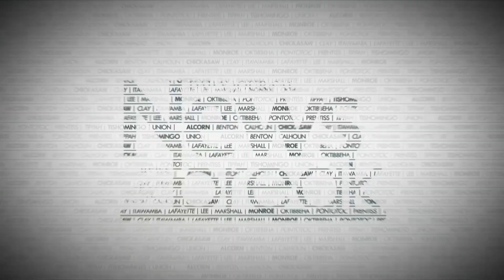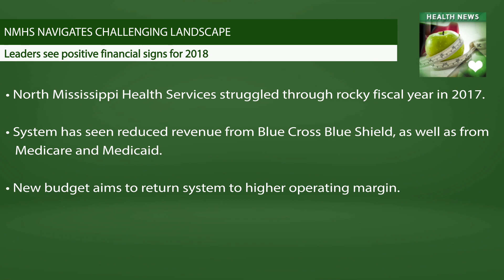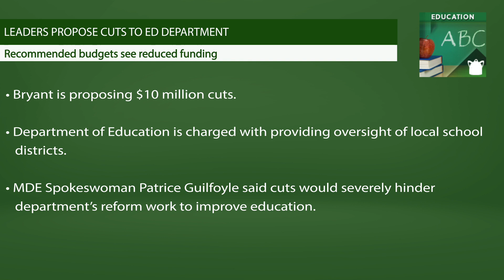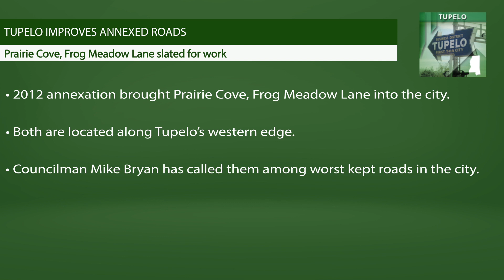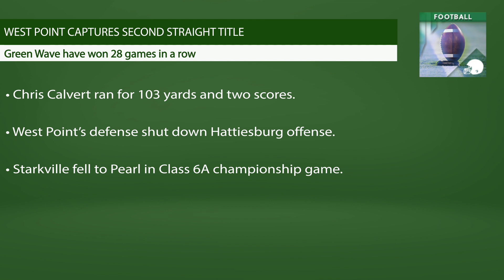Daily Journal Newsbreak: Monday, December 4, 2017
Today, we discuss positive financial signs for North Mississippi Health Services, proposed budget cuts to the state education department, and efforts to improve areas annexed by the city of Tupelo. And in sports, West Point wins second straight football state title.